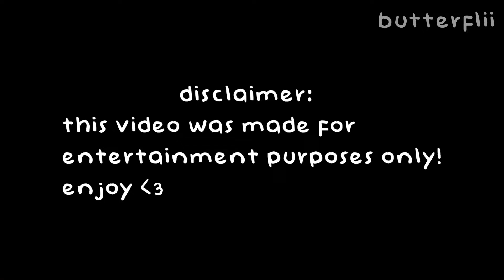HIGHSCHOOLER'S school MORNING routine! I Roleplay I Butterflii I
If your reading this, open me :)

Roblox - ButterfliiYT (I have no alt accounts!!)
Roblox Group - Butterflii's Group
Discord - link in the "about" tab

QUESTIONS:

Q. Where do you get your music?
A. I get almost all my music from ikson!

A. Sorry, no I dont due to the friend limit! Also, I have too many requests and it won't be fair to other fans!

Q. Do you have a star code?
A. I do not! I don't have the requirements yet :)

A. Sorry, I can not donate because I need the money for videos!

A. Sure! Let me know down in the comments! If I don't respond, I am busy or I'm collabing with others!

CREDITS/INSPO
(Music)
MUSIC MADE BY @tellyourstorymusicbyikson